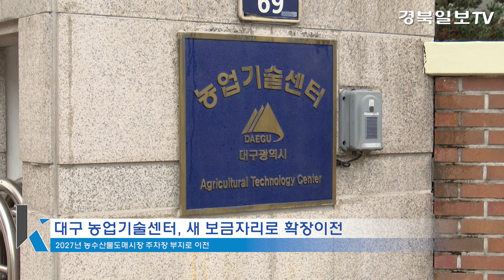[영상] 대구 농업기술센터, 2027년 새 보금자리로 확장 이전